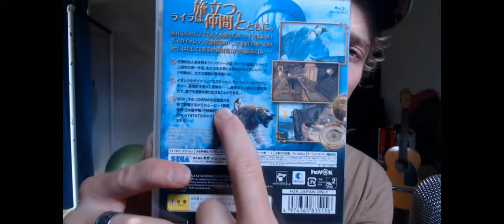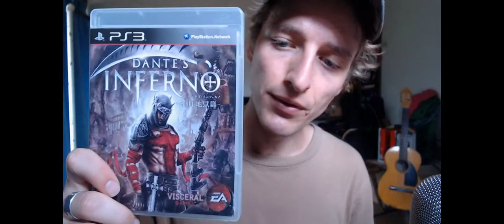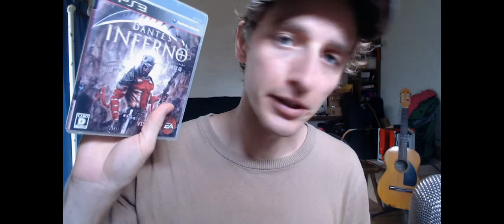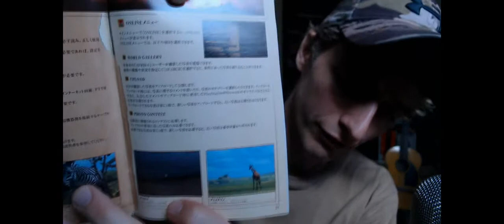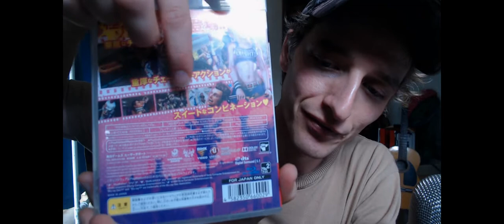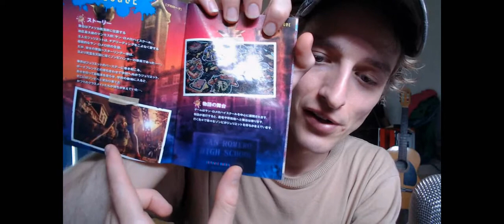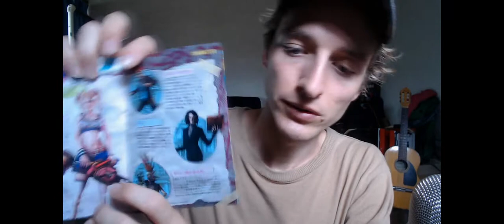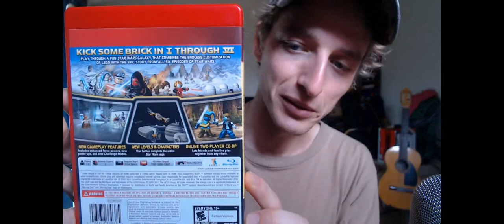ASMR Gum chew whisper game pickups + tapping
More gems were added to my ps3 collection.
i love finding those here around shops.